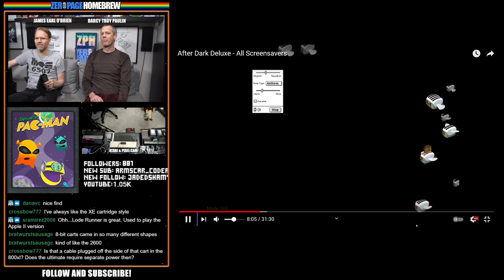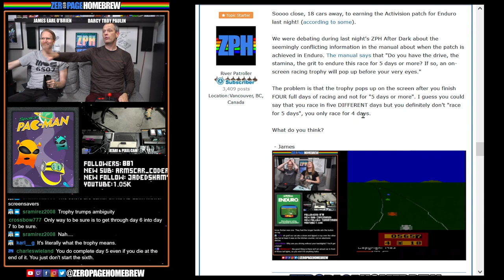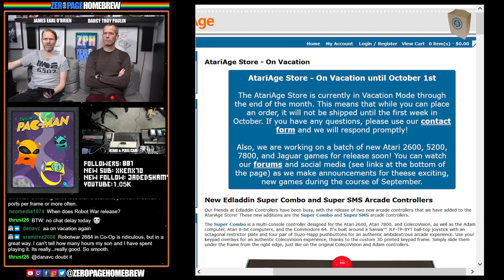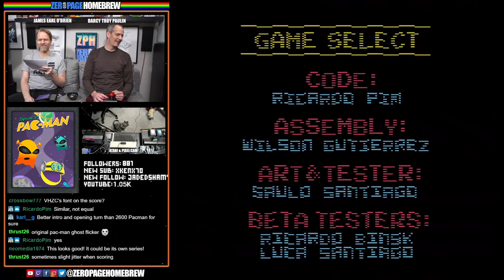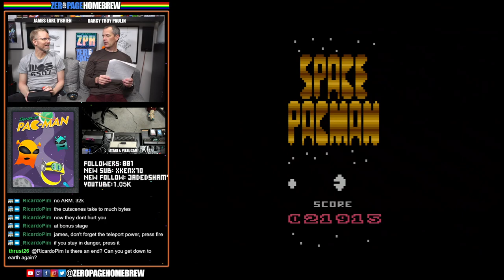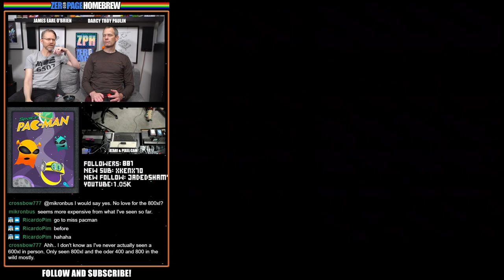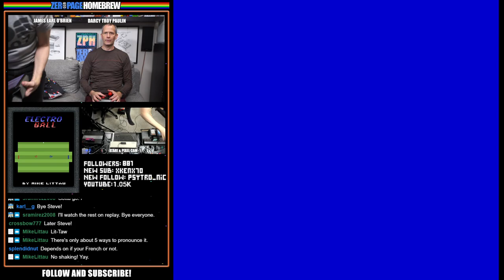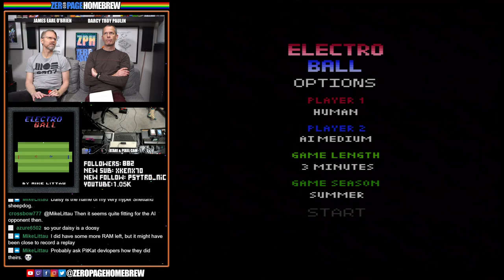Space Pac-Man (EXCLUSIVE RC), ElectroBall (Final): Atari Homebrew Games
00:00 - Intro / News
37:24 - Space Pac-Man (2021 Exclusive WIP Update) by Ricardo Pim @Ricardo Pim
1:15:26 - ElectroBall (2021 Final Updated Binary) by Mike Littau @littaum

60FPS through RetroTINK 5X-Pro: Atari 2600 (RGB), 7800 (SVID), 800XL (SVID)